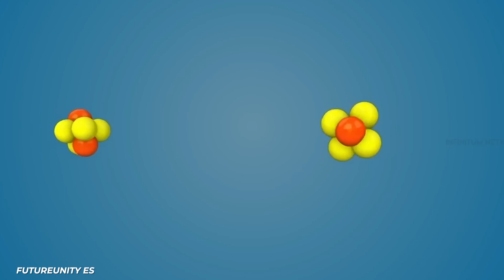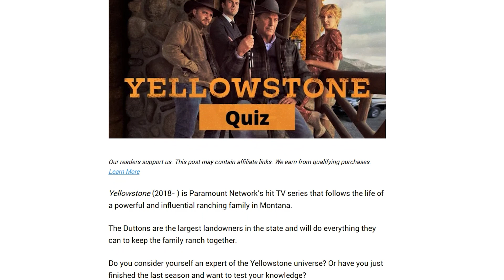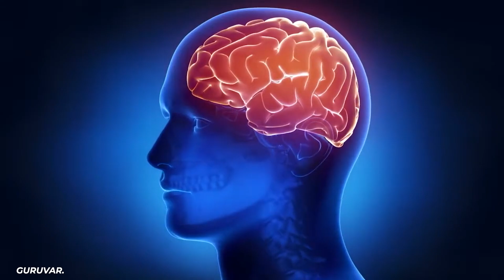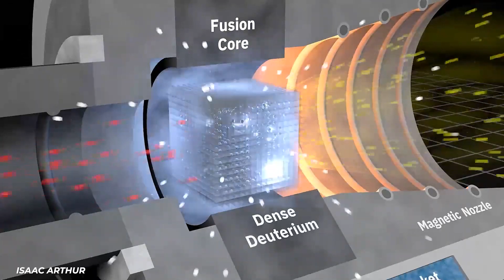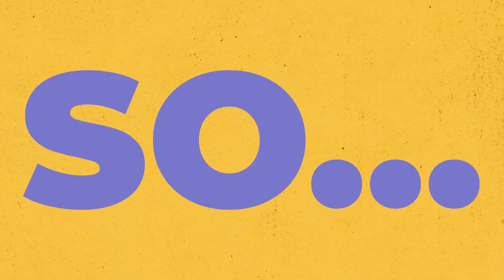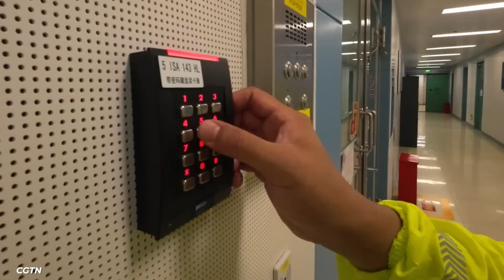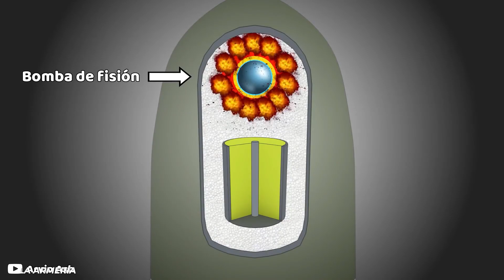Fusion Energy EXPLAINED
There was a huuuuge breakthrough in the world of fusion energy in 2022 but a lot of people missed it. The breakthrough was 100 years in the making. That might be the coolest thing that happened in the world of science last year but most people don’t properly understand just how big of a deal it was. The concept of fusion energy being harnessed in a lab setting has been kicked around for quite a while now but no one knew quite when we’d crack it. The applications for this energy are truly endless. It might just reshape the world as we know it.

Fusion energy is essentially the process that powers stars like the very own sun of the Milky Way galaxy. The process is renewable, powerful, and completely clean. It seems far too great of a thing to actually be real but it could be a very real thing soon enough.

This could be used for electricity, cars, space travel, and so much more. Not only that but it is a very green process that would produce no harmful effects on the environment. It might actually make global warming into a fight that could be won!

It could provide some dangers though. While some think that it might cause a meltdown or some kind of black hole event, it’s much more likely that it would be used in a weapon of some kind. It would make nuclear weapons much more effecient which is pretty terrifying.

So what is Fusion Energy and how is it going to change the world?

Edited by: *Matias Martin*

CHAPTERS:
00:00 - Intro
00:13 - What is Fusion Energy?
01:50 - That BIG Breakthrough
02:43 - Applications
04:05 - Fusion Rockets
05:29 - Fusion Cars
06:13 - CLEAN Energy
06:37 - Danger???
07:57 - Fusion Weapons
08:53 - History
09:49 - Outro